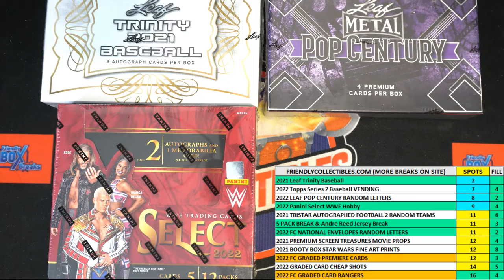2022 Panini Select WWE Hobby FILL A ID 22SELECTWWE124